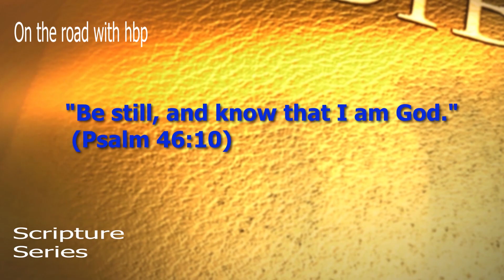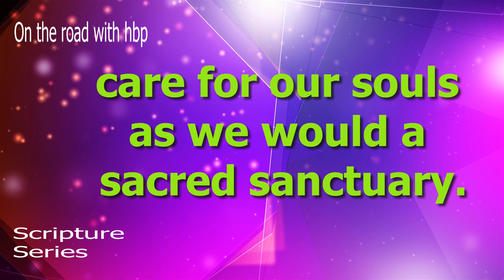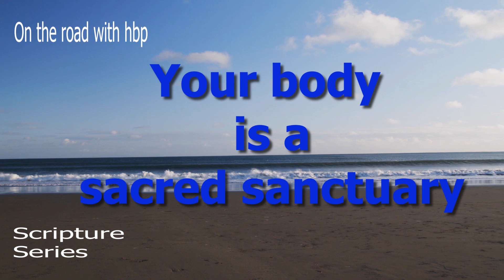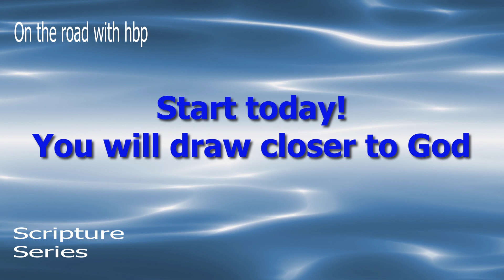Daily Prayer 2 - Scripture Series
Daily Prayer